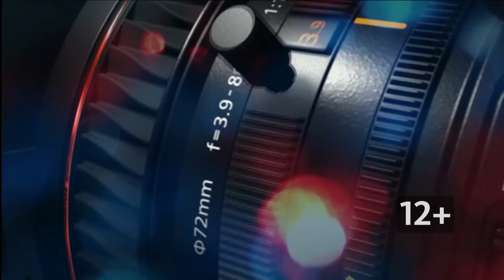Синдром внезапной смерти младенца на дому. Что это и как можно предотвратить трагедию?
Синдром внезапной смерти младенца на дому. Что это и как можно предотвратить трагедию? Поговорили об этом с нашим гостем: заведующим отделением экспертизы по педиатрической помощи Алтайского краевого клинического центра охраны материнства и детства Олегом Зуйковым.